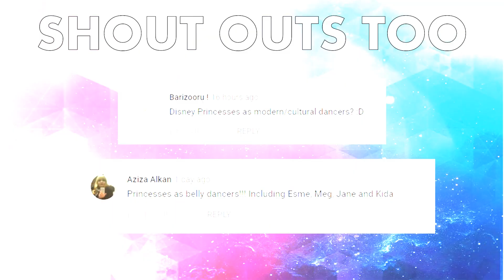Disney Princesses as Belly Dancers